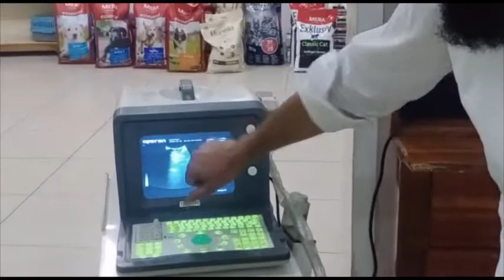how to check your female dog pregnant or not with ultrasound in hindi/urdu